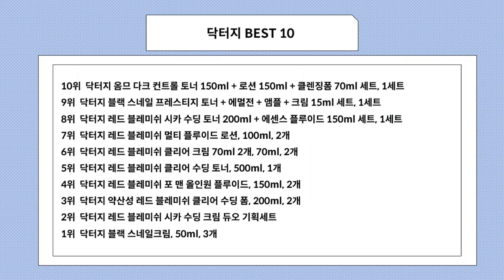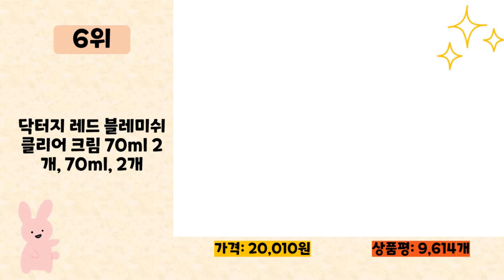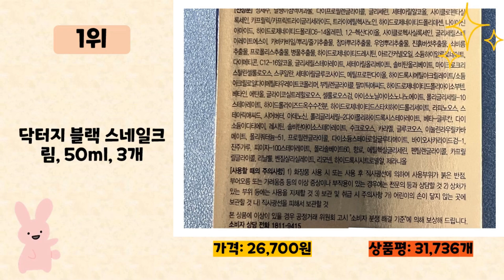닥터지 사기 전에 이 영상 먼저 보세요! 2024년 인기 많은 닥터지 추천 TOP10 / 구매후기, 판매량, 가격이 모두 반영된 최신 순위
2024년 판매량이 높은 닥터지 추천 TOP10을 소개합니다.

♥10위   닥터지 옴므 다크 컨트롤 토너 150ml + 로션 150ml + 클렌징폼 70ml 세트, 1세트  [  29,890원  ]

♥9위   닥터지 블랙 스네일 프레스티지 토너 + 에멀전 + 앰플 + 크림 15ml 세트, 1세트  [  37,230원  ]

♥8위   닥터지 레드 블레미쉬 시카 수딩 토너 200ml + 에센스 플루이드 150ml 세트, 1세트  [  31,000원  ]

♥7위   닥터지 레드 블레미쉬 멀티 플루이드 로션, 100ml, 2개  [  21,640원  ]

♥6위   닥터지 레드 블레미쉬 클리어 크림 70ml 2개, 70ml, 2개  [  20,010원  ]

♥5위   닥터지 레드 블레미쉬 클리어 수딩 토너, 500ml, 1개  [  14,260원  ]

♥4위   닥터지 레드 블레미쉬 포 맨 올인원 플루이드, 150ml, 2개  [  32,500원  ]

♥3위   닥터지 약산성 레드 블레미쉬 클리어 수딩 폼, 200ml, 2개  [  24,180원  ]

♥2위   닥터지 레드 블레미쉬 시카 수딩 크림 듀오 기획세트  [  31,310원  ]

♥1위   닥터지 블랙 스네일크림, 50ml, 3개  [  26,700원  ]